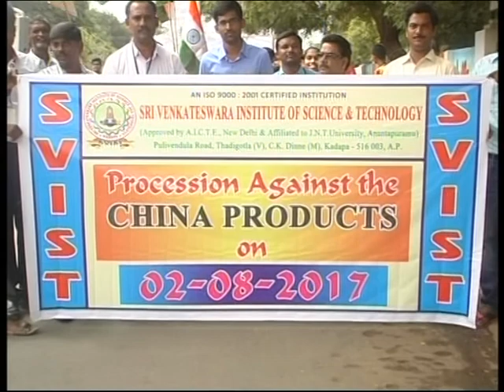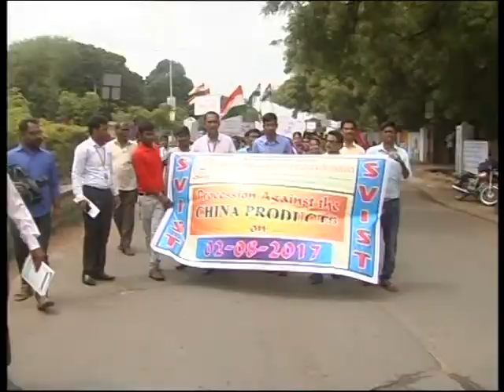02 08 17 NEWS